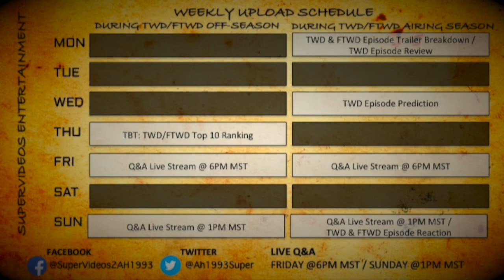The Walking Dead Season 10 Premiere (10x01) Sneak Peek Breakdown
Talking Dead Preview Special for TWD Season 10 - Reveals/Teasers and Discussions (Maggie & Carol/Alpha Showdown)

__SuperVideos Productions__